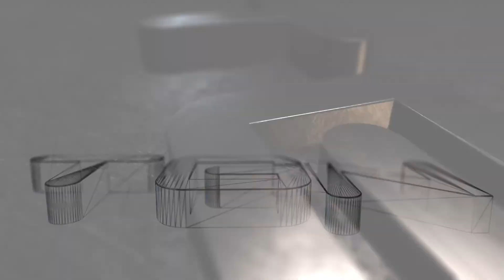Assassins Creed 4: Black Flag - PC Max - Part 45